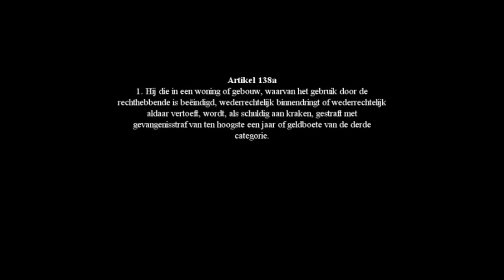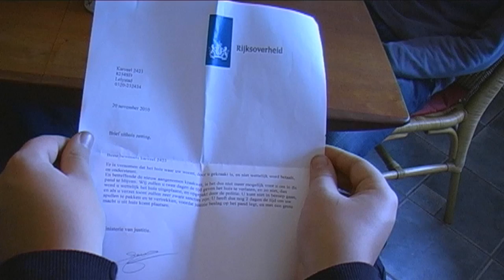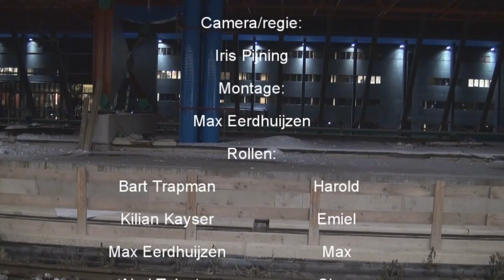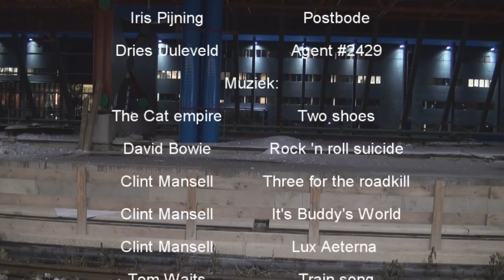Kraak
Kraak is een korte film over een groep krakers die onbezorgd leven, todat de staat zich er mee gaat bemoeien.

Door: Bart Trapman, Max Eerdhuijzen, Abel Tuinstra, Iris Pijning en Kilian Kayser